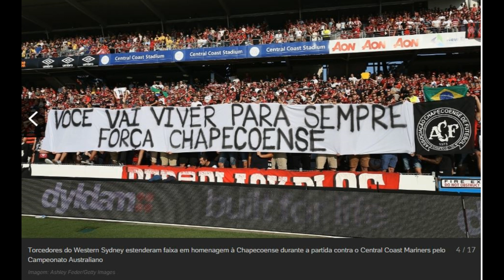Homenagens do mundo do Futebol à Chapecoense /